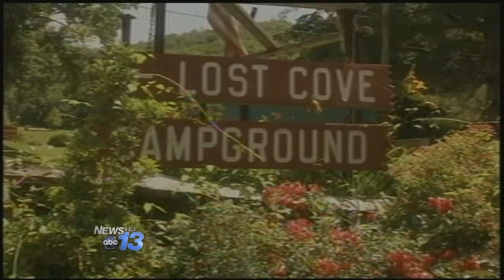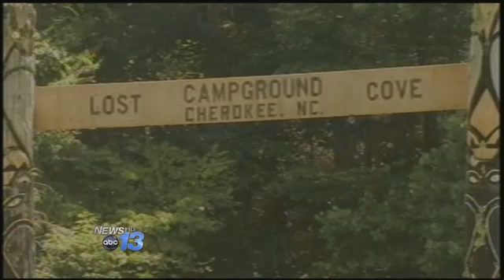Body Issue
Family members say red tape has been holding up the release of their relative's body here in the mountains for a week. Korean War veteran Richard Butner was visiting a Cherokee camp from Florida when he had a heart attack and died last week. His body remains at Medwest Haywood hospital. His long-time girlfriend was with him when he died, and along with Butner's sisters in Florida...requested the return of his body. But the camp owner says Butner wasn't legally divorced and under state law, his wife must be contacted first. The Veterans Affairs office in Haywood County says by law all reasonable efforts have to be made to reach Butner's wife, then his sister would be contacted. His sister says she's working with the Florida Veteran's Affairs Office to find a resolution. Rex Hodge